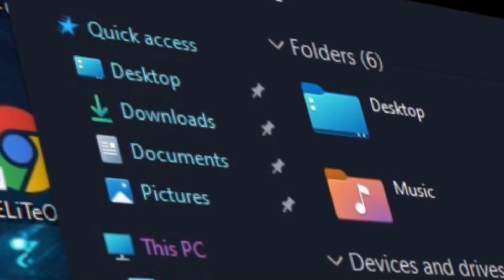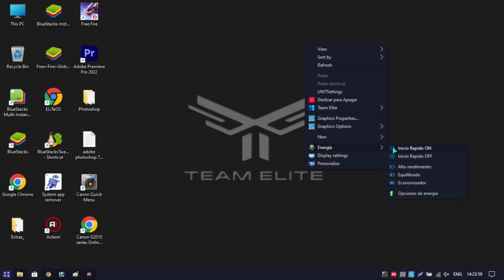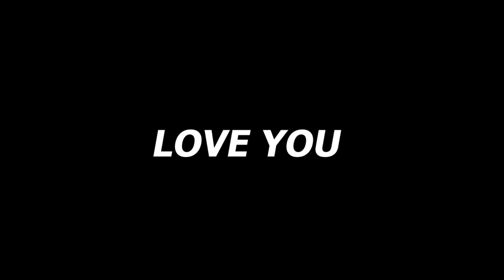ELITE OS on a Low End Laptop - Best OS for Gaming!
PC Specs:-
Processor: Intel(R) Pentium(R) CPU 3825U @ 1.90GHz
Processor Speed: 1900 MHz
Processor Graphics in Use: Intel(R) HD Graphics
Current Resolution: 1366 x 768
Physical Memory: 8105 MB

No part of this video may be reproduced, distributed, or transmitted in any form or by any means, including photocopying, recording, or other electronic or mechanical methods, without my prior written permission.